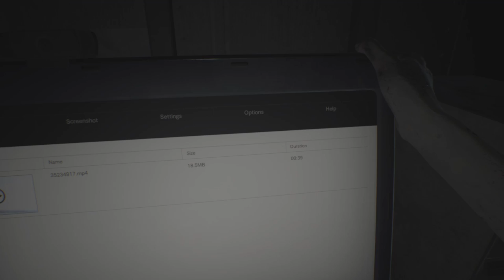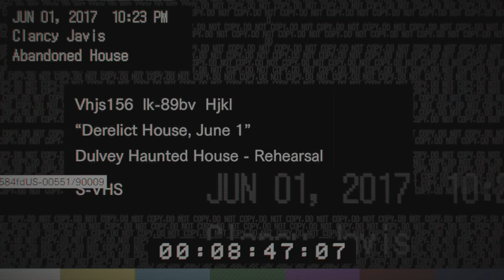Microsoft Rewards - Tarea Mensual (2x75) - Resident Evil 7 - Consigue 5 elementos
Pues avanzando la historia hasta que no lleguemos a la casa de invitados no conseguiremos los 5 objetos. Así que poco a poco y sin pasar mucho miedo...